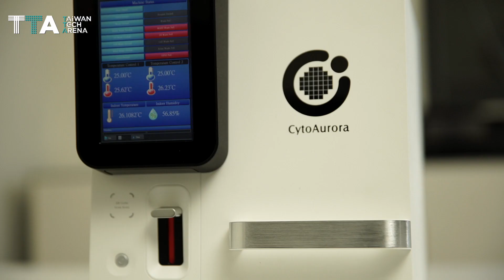CytoAurora Biotechnologies, the leader of cell technology.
CytoAurora Biotechnologies focused on developing assays for ""Liquid Biopsy"" by providing high accuracy, cost-effective, and fully automated system by integrating semiconductors, artificial intelligence and automatic machine.